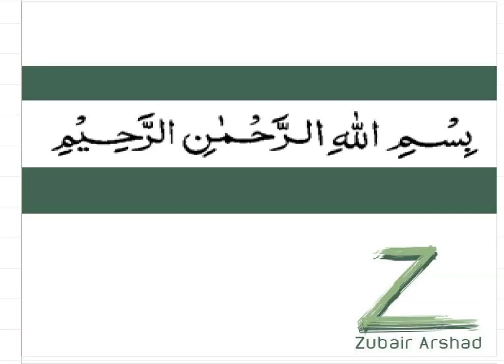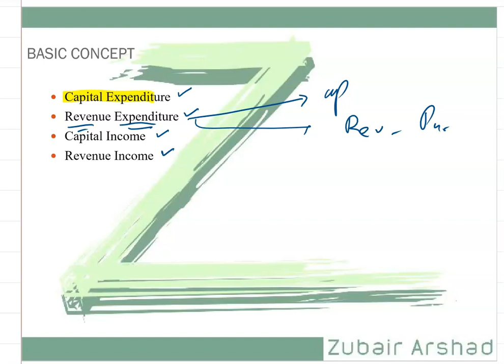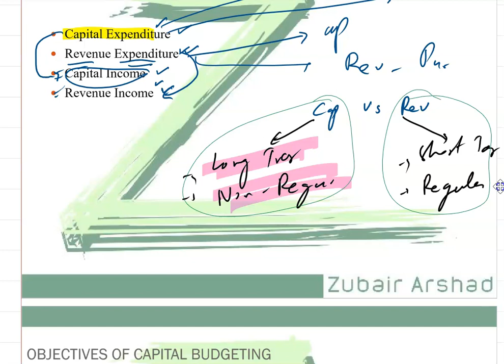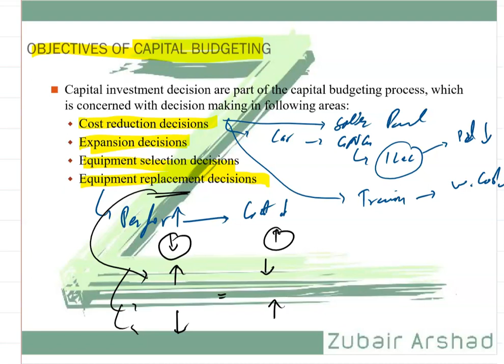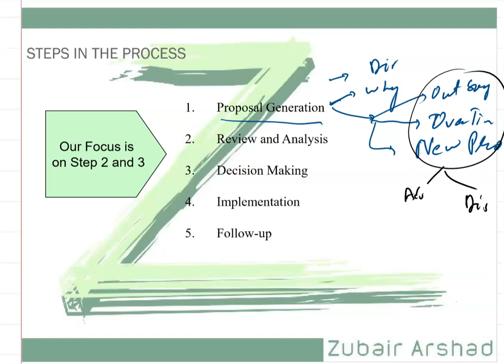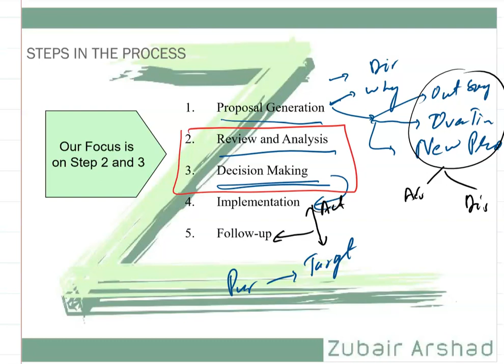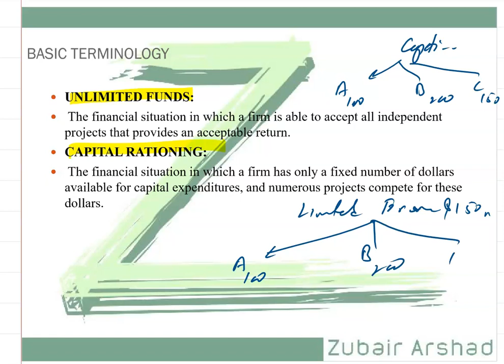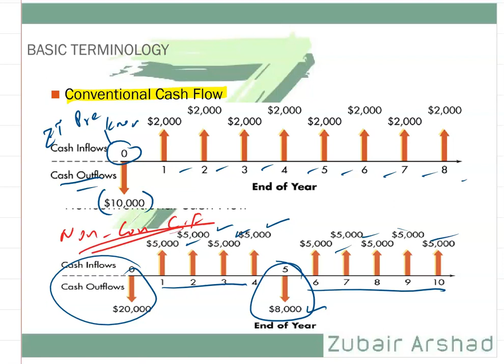Introduction of Capital Budgeting | I-Pass by Zubair Arshad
1st lecture for the topic of Capital Budgeting, subject name Financial Management | I-Pass By Zubair Arsahd
(For M.com, MBA, BBA, ACCA, ACMAP etc)